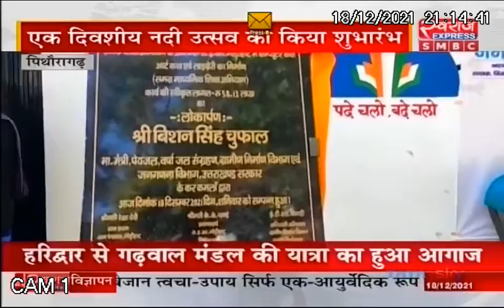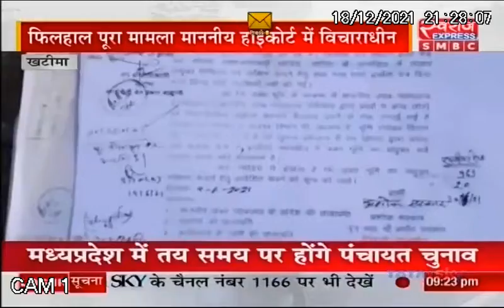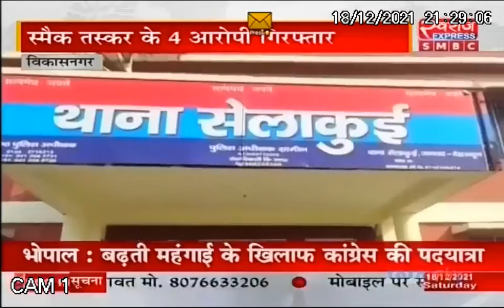CM Pushkar Singh Dhami ने 12 योजनाओं का किया लोकार्पण | Khatima News | Uttarakhand Bulletin News